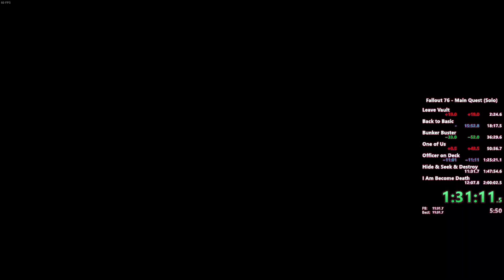Fallout 76 Any% Current Patch WR (1:41:15)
Good commendation RNG, meh drone RNG and done on controller.